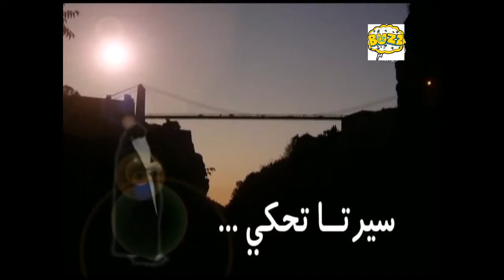Algérie histoire antique : Cirta partie 05